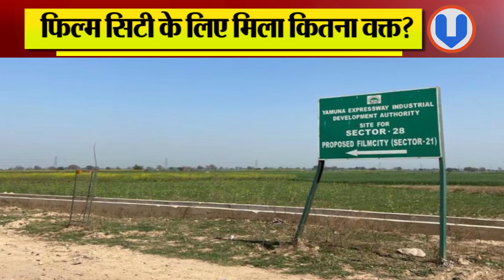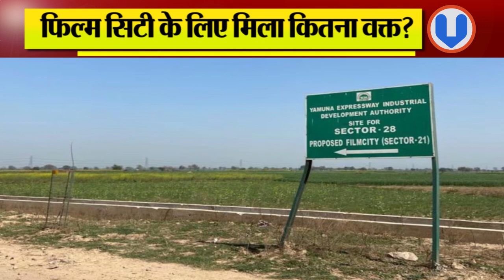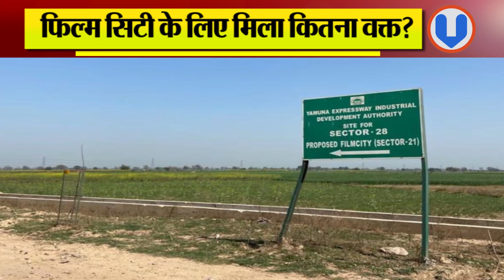Noida Film City Latest News in Hindi | UP Film City News | UP film city construction Latest Update